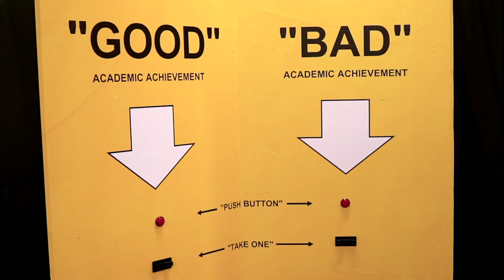Artwork3 - Que Sera Sera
Zhuoyuan Luo
Que Sera Sera (2020)
Mixed-media: wood, paper cards, card dispenser, electrical wires
200x150x50cm

This is an interactive artwork. I made this fortune teller machine to imply my peer that the marks they get in IB couldn’t define who they are or their capability in the future. Participants are invited to press the button of either “good” or “bad” to get a card with a score at the front and a short life story at the back. Through telling future stories that don’t seem to match the scores, I would like to convey an idea of Que Sera Sera, that whatever will be will be.